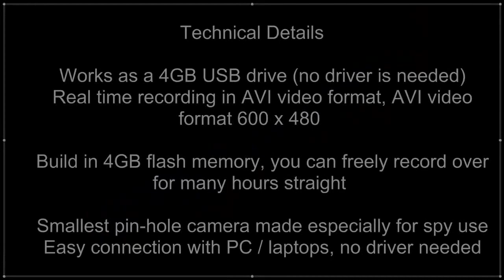Cable N Wireless 4GB Spy Pen USB Camcorder Recorder Camera 640x480p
Technical Details

    Works as a 4GB USB drive (no driver is needed)
    Real time recording in AVI video format, AVI video format 600 x 480
    Build in 4GB flash memory, you can freely record over for many hours straight
    Smallest pin-hole camera made especially for spy use
    Easy connection with PC / laptops, no driver needed